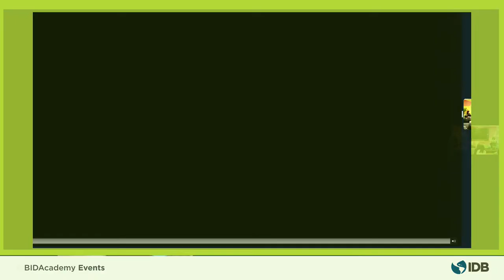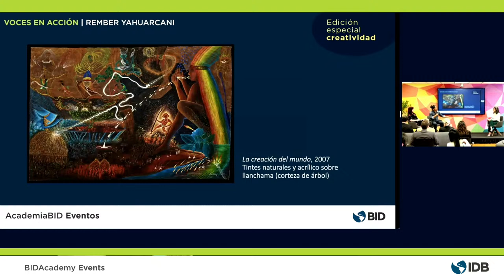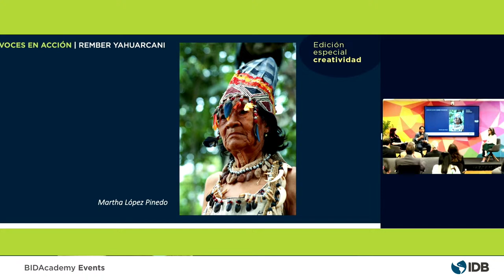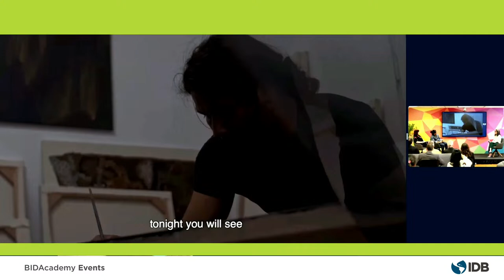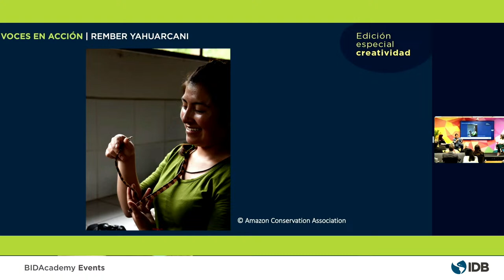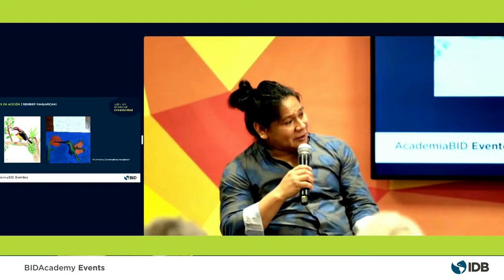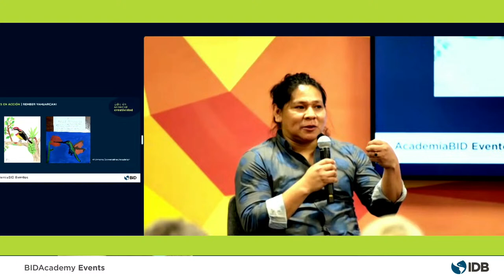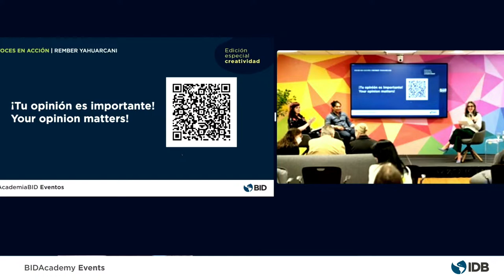Do you want to know more about creativity in the Pan-Amazonian area?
Voices in Action - Rember Yahuarcani

Voices in Action by BIDAcademy presents its special edition dedicated to creativity. The first event of this series will be with Rember Yahuarcani, visual artist, writer, and activist of the Uitoto Áimen people in the Peruvian Amazon. His artistic practice explores Uitoto mythology and Amazonian worlds and calls for respect for indigenous cultures.